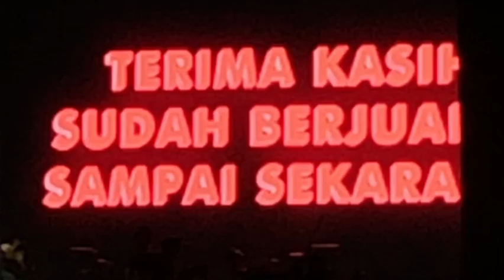NONTON SOD FESTIVAL VOL.3 DAY 1 SERUUU BANGET